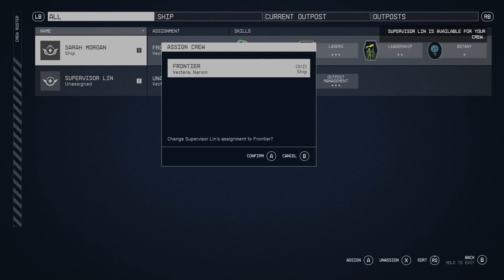RARE Starfield "THE FAMILY YOU CHOOSE" Achievement Guide: Collect ALL 10 Companions Easily!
Looking to earn the "The Family You Choose" rare Starfield achievement on Steam by recruiting all 10 companions?  You're in the right place!  In this comprehensive Starfield achievement guide, we'll show you the quickest and easiest companions to add, like: Vasco, Sarah Morgan, Moara Otero, Sam Coe, Andreja, Supervisor Lin, Heller, Barrett, Andreja and MANY MORE to your crew in this space RPG adventure!

Watch our step-by-step guide to unlock the achievement that currently only 6.4% of the Starfield player base on Steam has! We'll take you through the process of Companion Recruitment, and let you know where to find all of these companions to make sure you're able to get this achievement quickly, easily and cheaply!

In this video, you'll learn about:
- "The Family You Choose" rare steam achievement
- All 10 main story companions
- Additional free companions locations and unlock requirements
- Hirable companions locations and unlock requirements
- "Adoring Fan" companion ("Hero Worshipped" trait)

TOPICS:
0:12 | Introduction
0:36 | Achievement Overview
1:53 | Free Companions
5:02 | Hirable Companions